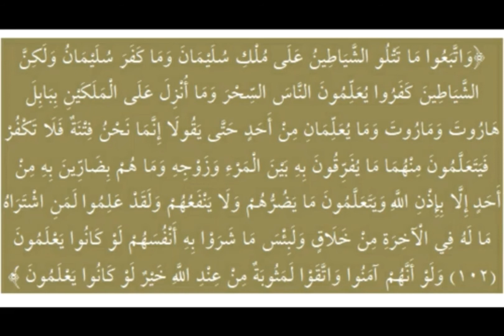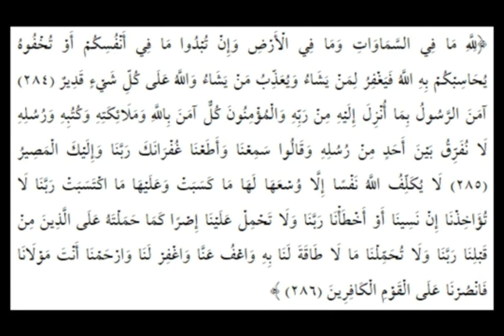Doa Pembersih Ruangan